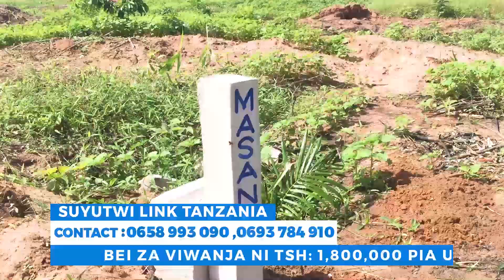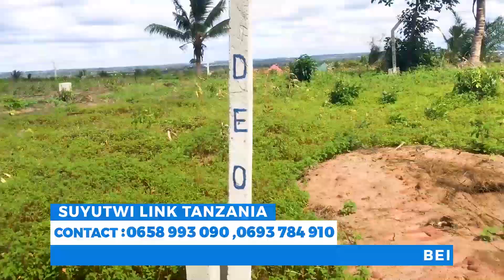Alichokisema NAIBU WAZIRI ULEGA mbele ya WAZIRI LUKUVI Leo - "MAGUFULI MITANO TENA"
WAZIRI wa ardhi, Nyumba na maendeleo ya makazi, William Lukuvi, ameanza ziara ya kikazi katika wilaya ya Mkuranga mkoani Pwani leo Agosti 04, ya kutatua migogoro ya ardhi iliyopo mkoani humo..